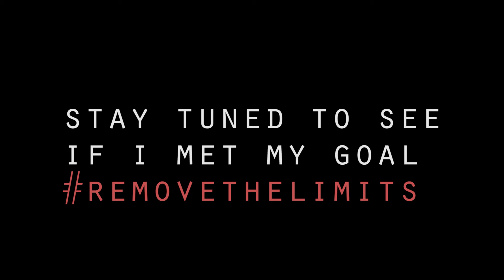(#1) Remove the Limitations | How to Get Stronger Every Year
Remove the limitations! Just remove them! Too often we let others place limitations on ourselves, but I am telling you not to buy into it.

I want to prove to the world that limitations are simply mental barriers, and I will prove it by doing something I shouldn't be able to do. So come with me on my journey.